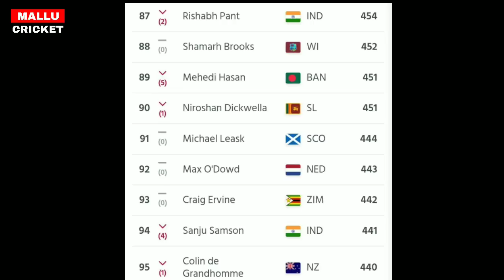പുതിയ സഞ്ജുവിന്റെ റാങ്കിങ് കണ്ട് രോഹിതും കോലി ഞെട്ടി 😳 |Sanju Samson ODI Ranking No1|News live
ABOUT CRICKET NEWS: Friends, as you all know that today an exciting match was played between the team of India and Bangladesh on the field of Adelaide, so friends, in this match, the captain of the Bangladeshi team, Saqib Al Hasan, won the toss and decided to bat first and Adelaide. Bangladesh team also scored two hundred and thirteen runs on the fast track losing four wickets. Although Rishabh Pant and Dinesh Karthik played in the Indian team after a long time today, then friends will tell you the full thrill of the last over. Najmul Hossain scored twenty-six runs in twelve balls, the same Soumya Sarkar scored thirty-eight runs in twenty balls, then Litton Das, who came on the field again, scored forty-one runs, and the same Shakib Al Hasan scored seventy-two runs in just forty-eight balls, the same Mosaddek Hossain scored fourteen runs and Mohammed Shami took the most wickets from India, Chahal and Bhuvneshwar got one wicket each and Bangladesh scored two hundred and thirteen runs for the loss of four wickets and India needed two hundred and fourteen runs to win.

And then KL Rahul and Rohit Sharma started the innings from India's side and in the meantime they were able to score only twenty six runs in nineteen balls and after they got out, Virat Kohli comes on the field and friends Kohli scored thirteen runs. Due to this, Suryakumar Yadav was dismissed after scoring eighteen runs in seven balls. Where friends Rohit Sharma, he also hit seven fours and four big sixes. So the same friends, now Hardik Pandya and Rishabh Pant are standing on the field.

But during this, Team India needs a total of forty two runs in two overs to win and like friends, Rishabh Pant and Hardik Pandya collect twenty runs in the nineteenth over and now in the last six balls to win India Twenty-two runs were needed and friends, when Mustafizur Rahman comes to put the last over on the field, he gets Hardik Pandya out on the very first ball. Due to which now Dinesh Karthik comes to the crease. Where he hit a six on the first ball and hit another six on the next ball to level the match. And Dinesh Karthik ran for a run off the fourth ball. Where Rishabh Pant hits a six on the fifth ball, due to which it goes. And he makes Team India win on the last ball of the last over by hitting a six on the last ball.

So friends, the Indian team had a great victory, then during this time Rishabh Pant scored twenty runs in nine balls. So there Dinesh Karthik played an innings of thirteen runs in three balls. Due to which the entire team of Bangladesh was seen demolished in front of India. However, let us tell you that it was an intra squad and practice session match between India and Bangladesh team just before India's Bangladesh match in T20 World Cup, in which the Indian team won. Now what is your opinion about the match played between India and Bangladesh team and which batsman and bowler would you like to give ten out of ten for his batting and bowling?